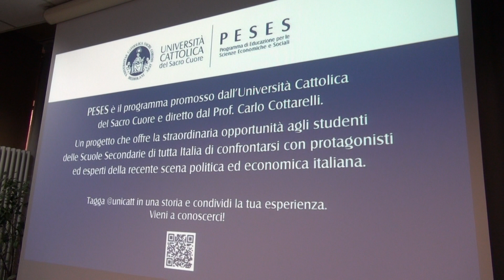Carlo Cottarelli all'istituto Ghisleri Vacchelli di Cremona